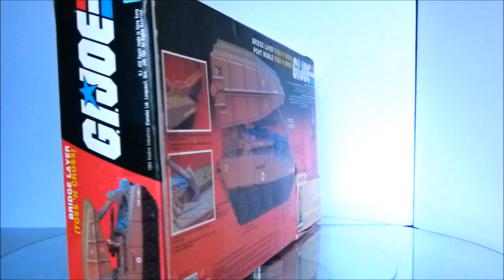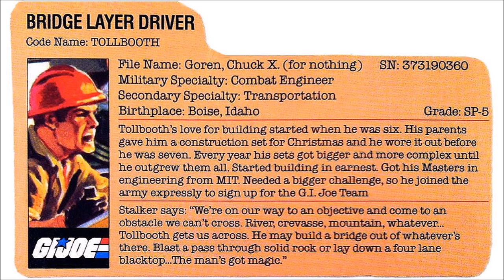QUICK LOOK at 1985 G.I. Joe Toss 'N Cross (Bridge Layer) & Tollbooth